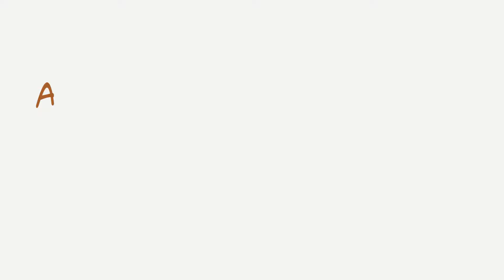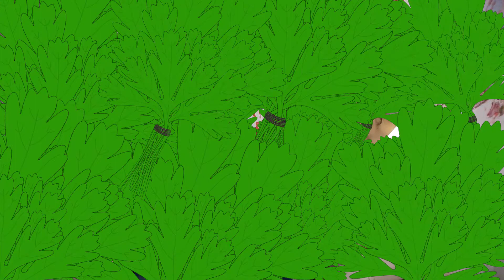Edson Leitte - Gastronomia Periférica, culinária e projetos sociais - Re Entrevista 7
Entrevista com o chef Edson Leitte do projeto Gastronomia Periférica. O Edson saiu da periferia de São Paulo para tentar a vida em Portugal, lá se tornou chef de cozinha renomado. Voltando para o Brasil criou o Gastronomia Periférica, projeto que foca na culinária da periferia, estimulando a criação de pratos com o que se tem na hora. Nesta conversa, eu abordei a trajetória e algumas curiosidades de sua vida, como por exemplo, seu envolvimento com música e rádio. Conversamos sobre projetos sociais e a importância de iniciativas para contribuir com a mudança da realidade de várias pessoas. Eu provei o doce feito com a casca de melancia! Esta entrevista é para todos do Universo!

Ficha Técnica
Roteiro: Renata Suizu
Edição: Renata Suizu
Filmagem: William Chamorro
Fotografia Edson Leitte: da entrevista por Re Suizu

Agradecimentos
Filmagem: William Chamorro
Equipamento: Estudiorama e Daniel Moreno